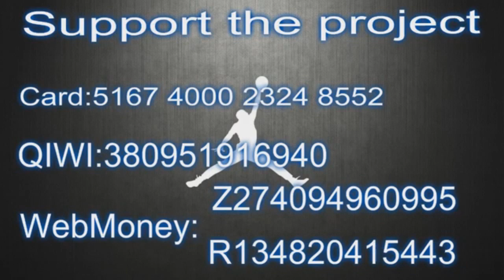Travis Wear 17 points Highlights vs Austin Spurs